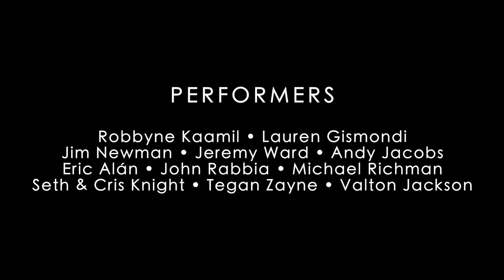SHOOTING STAR Promo Trailer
SHOOTING STAR -  A Revealing New Musical

Coming soon to a theater near you!

Book:      Florian Klein
Lyrics:     Erik Ransom

SHOOTING STAR is a musical love story set in the world of gay porn.

If you'd like to become part of the SHOOTING STAR family, please

and dedicated to the glorious life of comedian/actress/activist Robbyne Kaamil!